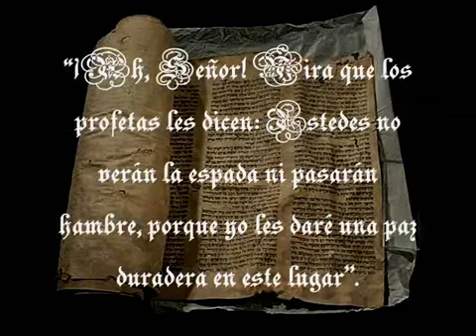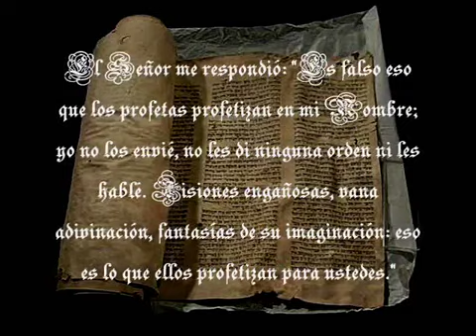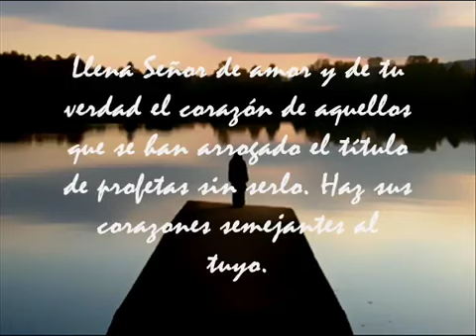Alabanza Antes De Que Te Formaras Cancion Al Profeta